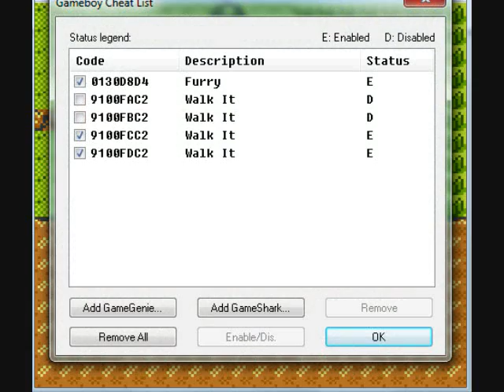Let's Play Pokémon Crystal - It's Raining a Terrible Character Who Isn't Canon (37)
if i'm going to be emotional about something it's going to be pokeshipping or cats, and i'm all out of cats